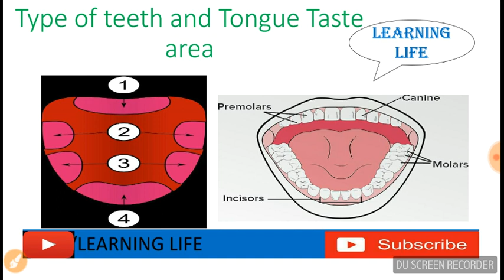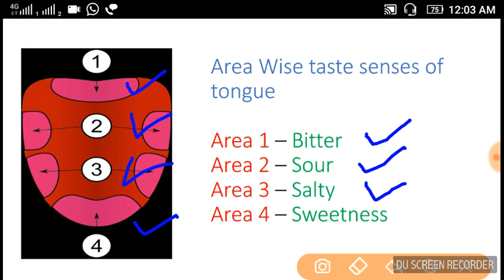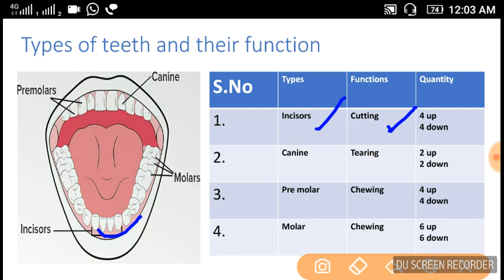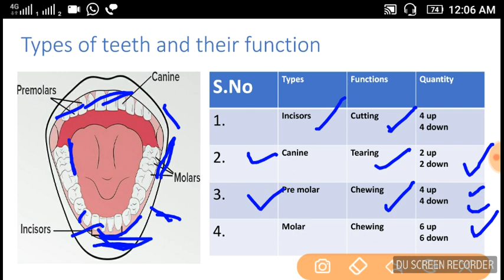RRB ALP & D GROUP GK SERIES BIOLOGY (TEETH AND TONGUE) BY Ravindra sir